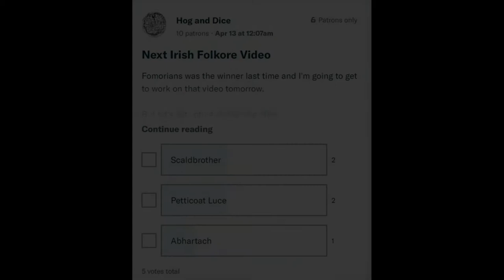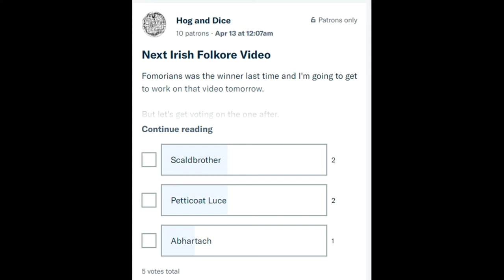Mini Folklore | The Dagda